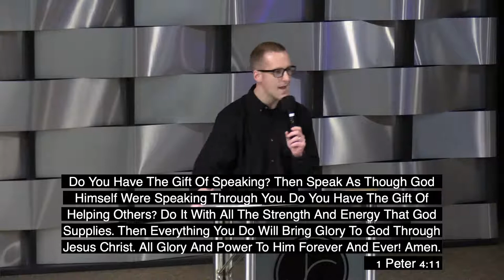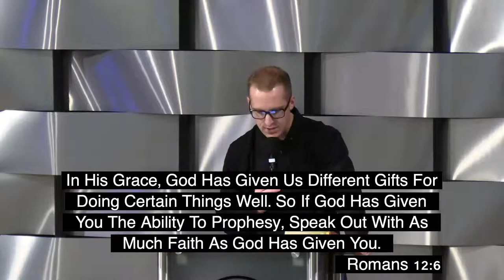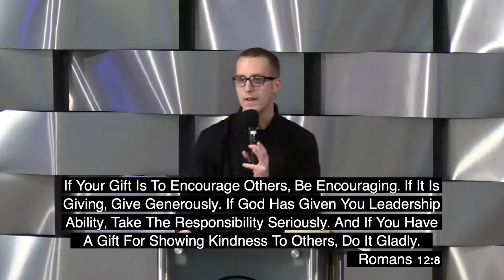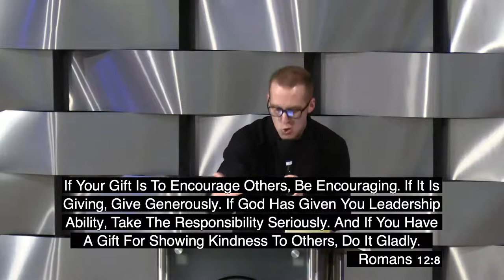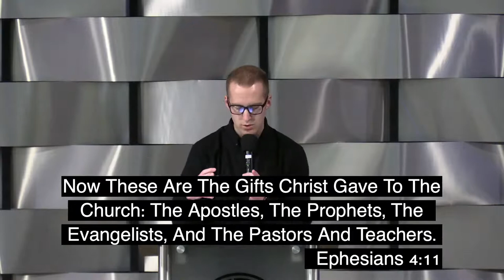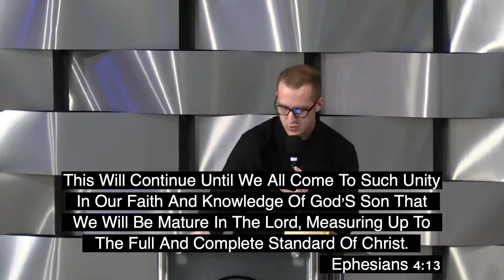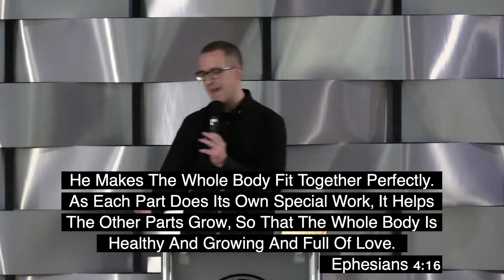"Instructions From Peter" - Wednesday Night Service | Pastor Jared Kemmis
"Instructions From Peter"  by Pastor Jared Kemmis

Welcome to the Jesus Church in Watertown, South Dakota!

Join us for service at:
        500 14th Ave NW,
        Watertown, SD 57201

Our Service Times:
        Sunday Morning Service at 10:00 am CDT
        Sunday Main Service at 11:00 am CDT
        Wednesday Service at 7:00 pm CDT

        500 14th Ave NW,
        Watertown, SD 57201